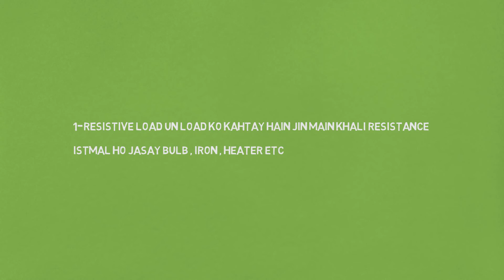Types of Electrical Load | Inductive | Capacitive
In this video we will discuss about load in electrical system.
or types of electrical load in electrical system.

Types of Electrical Load
| Inductive | Capacitive
| Inductive load